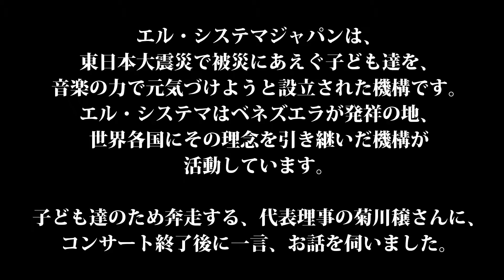【ｴﾙ･ｼｽﾃﾏｼﾞｬﾊﾟﾝ】相馬子どもｵｰｹｽﾄﾗ＆ｺｰﾗｽ・終わって【2013クリスマス】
被災地応援！相馬子どもオーケストラ＆コーラスのデビュー、クリスマスコンサートの第２・３部です。弦楽器で構成された相馬子どもオーケストラ、４歳から17歳の子ども達の表現と、終盤、コーラスとの素晴らしい共演をお楽しみください。

「奏でよ、いざ闘わん」エル・システマジャパンのモットーです。奏でることで過酷な現実と闘い、向き合い、乗り越える。ベネズエラ発祥の音楽教育ですが、その理念は被災にあえぐ子ども達に希望を与えるのにふさわしいと、日本版エル・システマが2012年3月に設立されました。

そして2013年12月現在は、激しい揺れと津波に襲われた福島県相馬市の子ども達に、弦楽器および声楽の教育を行なっています。音楽を通じてどんどん才能を伸ばしていく子ども達の様子を見守るのが楽しいとおっしゃる、代表理事・菊川穣氏。音楽を通じた復興を。子ども達の頑張りを、ごらんください。